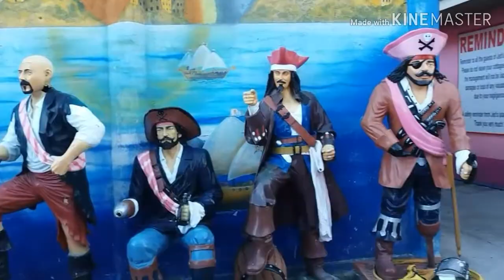3rd travel jed's malolos